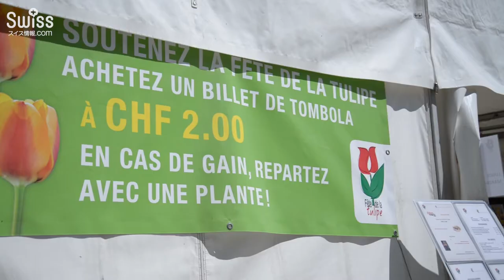チューリップ祭り 2018年【スイス情報.com】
モルジュのアンデポンダンス公園で開催されているチューリップ祭りの様子です。2018年は3月31日～5月13日まで開催中です。

チューリップ祭りの詳細はこちら↓でご紹介しています。